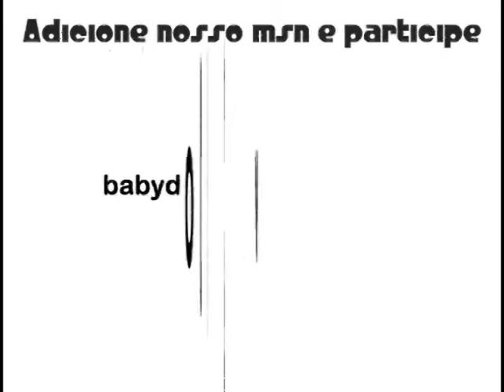programa baby doll continuação grupo desafio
continuaçã o do  programa  baby doll